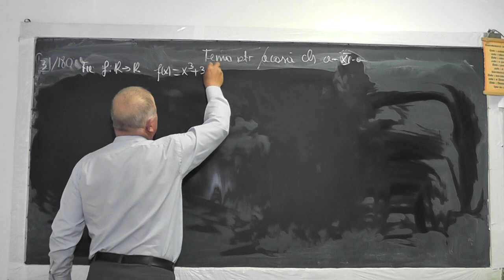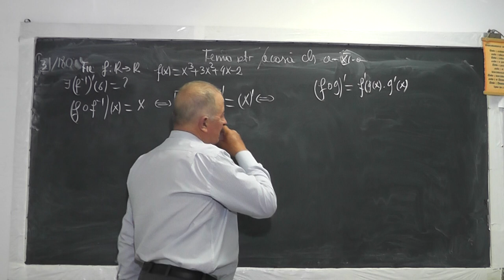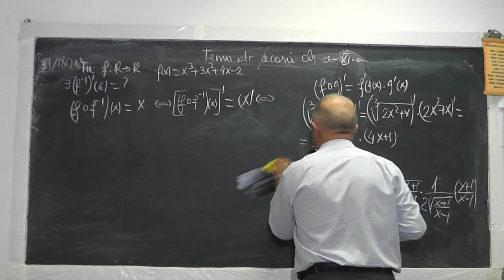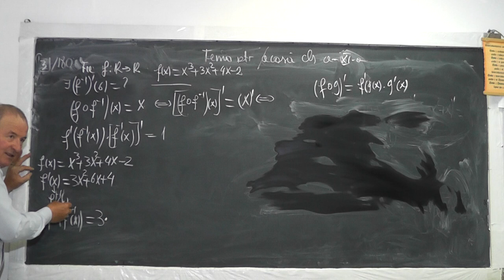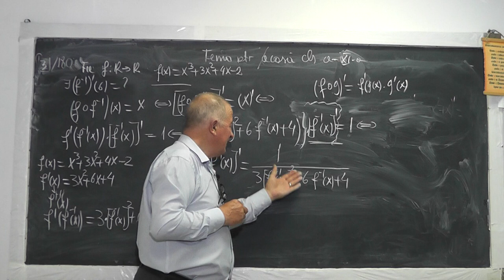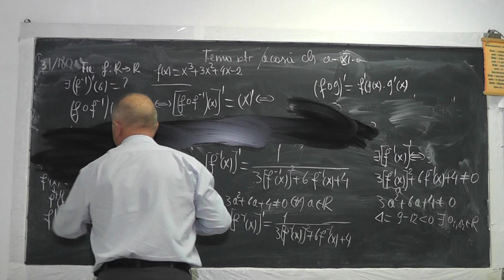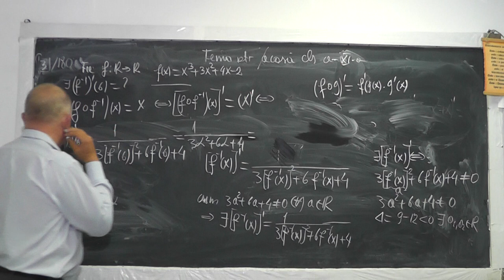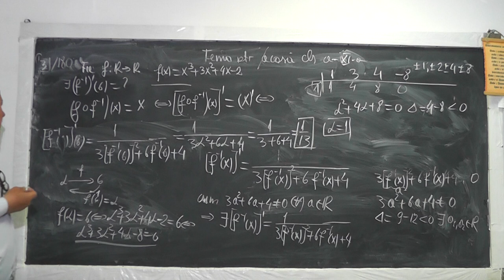Lect 982 Compunerea functiilor Conditii pentru existenta inversei Continuitate Derivabilitate Cls 11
Aceste lectii sunt sustinute de voi si daca va sunt utile, as aprecia un Like, Share, Comment - In aceasta lectie de matematica pe care o puteti vedea in direct si pe ne ocupam de tema pentru acasa la clasa a XI-a. Din cuprins: Compunerea functiilor, Conditii pentru existenta inversei, Continuitate, Derivabilitate. Imi cer scuze pentru ca lectia nu este completa deoarece mi-a picat bateria la camera dar cat s-a inregistrat sper sa va fie de folos.